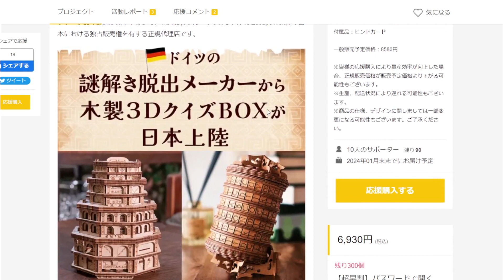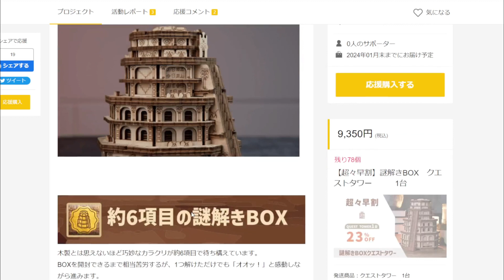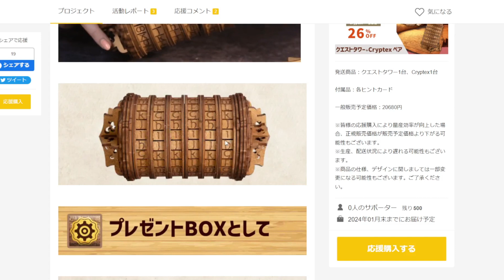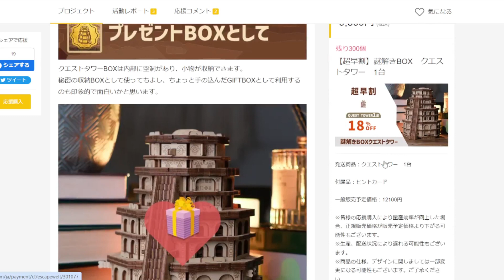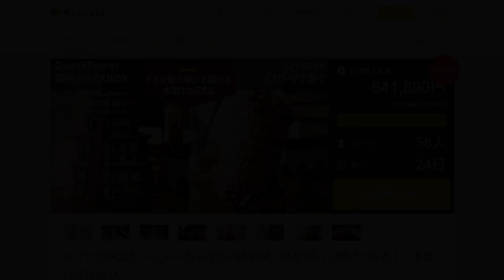ドイツ発木製パズルBOX QuestTowerの日本クラウドファンディング開始！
★QuestTowerとCryptexの日本クラファンページはこちら

★QuestTowerのレビュー(ネタバレ無し)はこちら